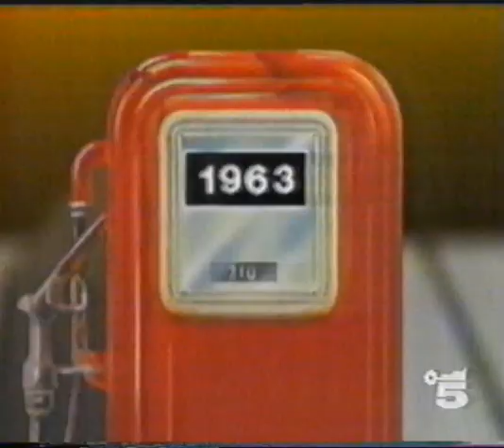Nuovi Angeli "Soli soli" 1989 con rivoluzionaria coreografia "Ah Ah" Marco e Alessandra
Sempre promozione del nuovo singolo dei Nuovi Angeli nel 1989 ma con una variante:una coreografa tentò maldestramente di insegnare alcuni movimenti in sincrono sugli "Ah Ah" a Marco Bonino(noto ballerino di merengue)e Alessandra Raya(nota giocatrice di tennis).Il risultato è terrificante.Ma il ricordo di quei giorni è una delle più belle cose della mia(ormai)lunga vita.All you need is love vale ancora.